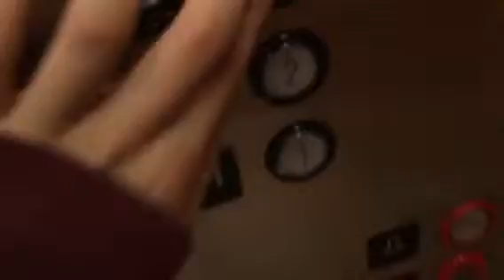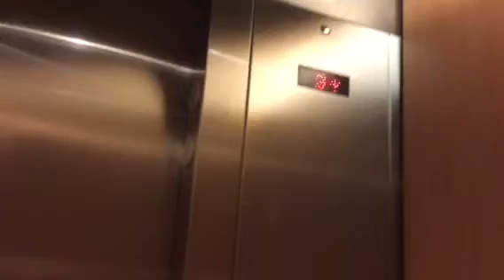Montgomery Hydraulic Elevator at Neiman Marcus at KOP Plaza Mall in King of Prussia, PA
Cool! I like this elevator so much!